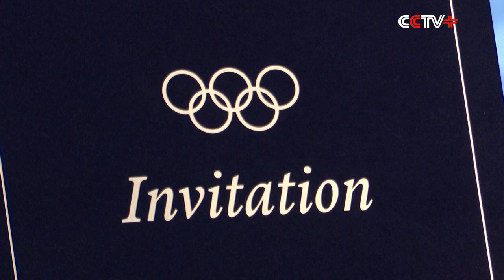Olympic Committee Officials Laud Preparatory Efforts of Beijing 2022 Winter Games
Olympic Committee officials from the international community are speaking highly of the preparatory efforts for the Beijing 2022 Winter Olympic Games, which are set to kick off in 20 days.